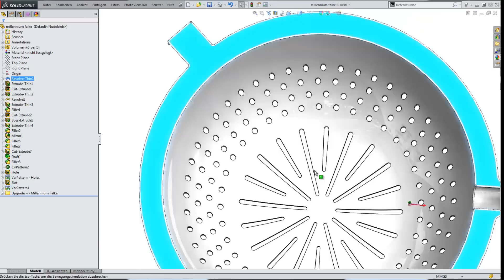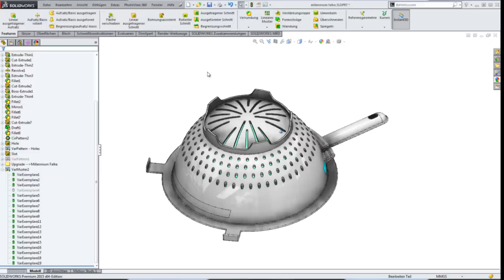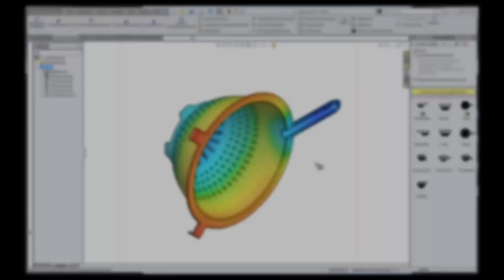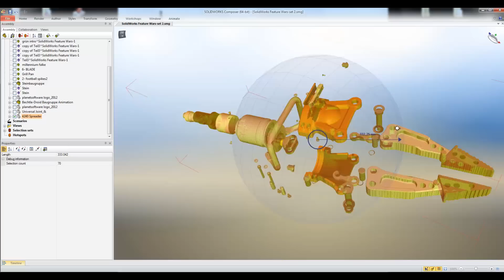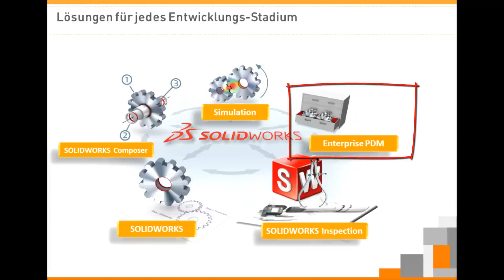planetblog - SOLIDWORKS MultiProduct (FeatureWars)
SOLIDWORKS Multi-product Überblick
in Anlehnung an den aktuellen StarWars Episode 7 Teaser
Unter Verwendung von:
SOLIDWORKS Renderings, Animationen, Zeichnungen, Plastics Studien, Composer Ergänzungen und Grundkurs Beispielen

Subtitels has also been added in english language.